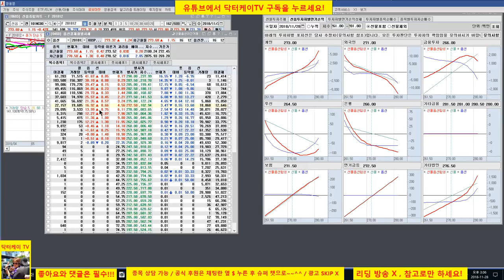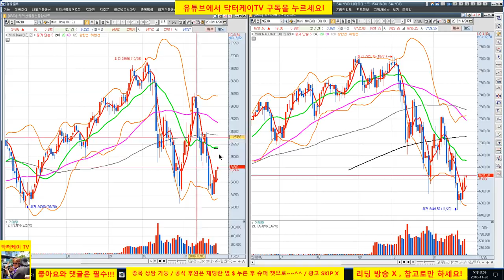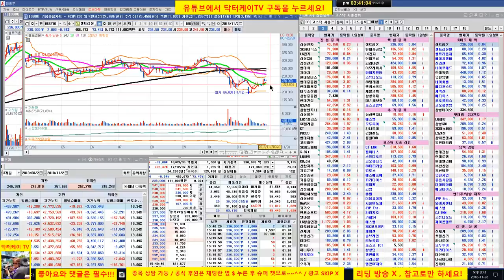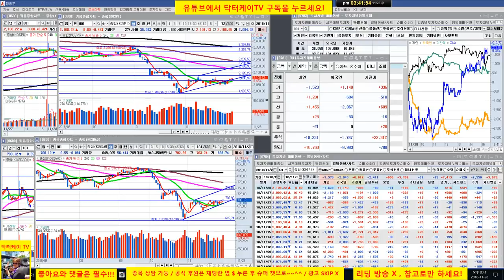= 닥터케이 TV =마감 시황 & 셀트리온 삼형제와 바이오주 분석/181128/기관 외국인 쌍끌이 매수세 유입 - 코스피/셀트리온은 237,000원 차익 실현